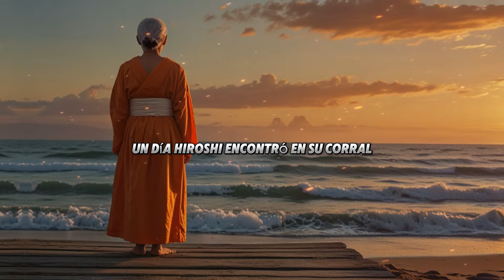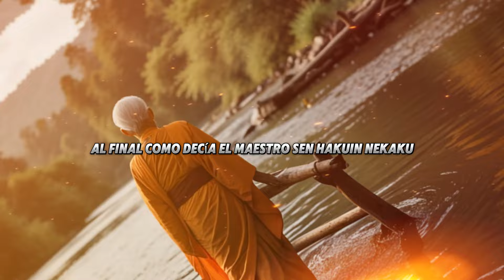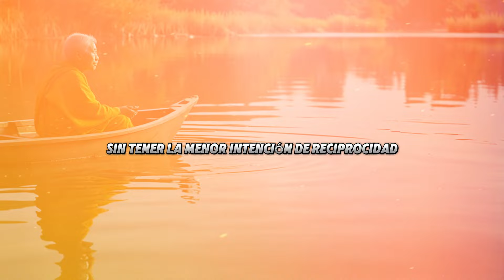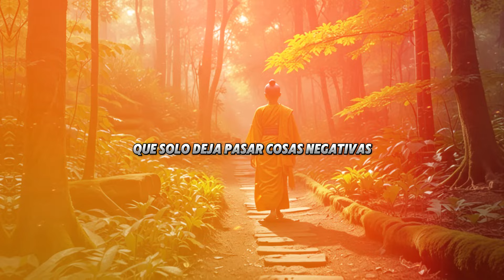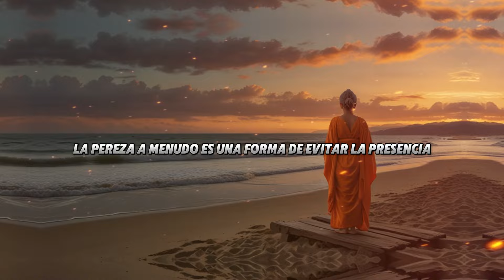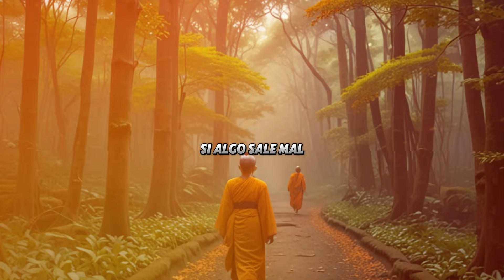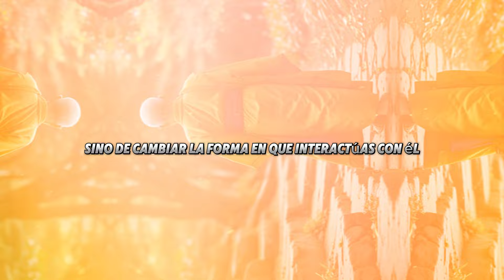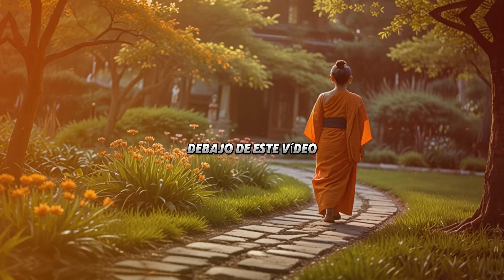8 Tipos de Personas que NUNCA Debes Ayudar | Filosofía Budista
8 Tipos de Personas que NUNCA Debes Ayudar | Filosofía Budista